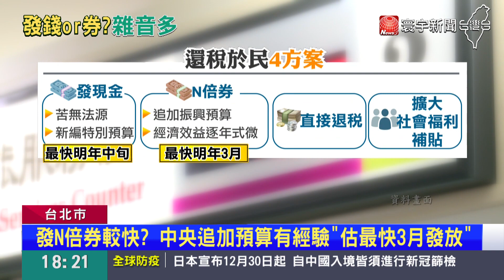傳明年3月還稅於民！四套劇本 想發現金沒法源@globalnewstw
還稅於民聲浪，不斷發酵! 現在，也曝光了 四大版本，可能發現金、N倍券，或者直接退稅，以及擴大現行補助，但立委就坦言，發現金 難度很高，因為，沒有相關法源依據，若要新編特別預算，也需要時間，最快得等到明年中旬過後，倒是，發行 N倍券，可能可以快一些，傳出明年三月就有機會拿到。